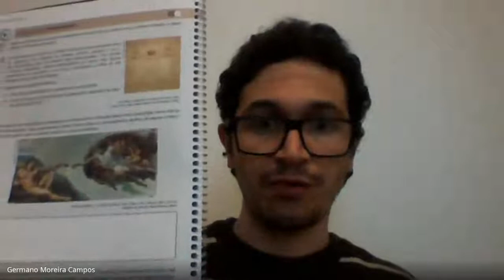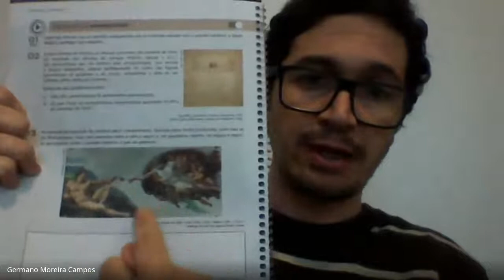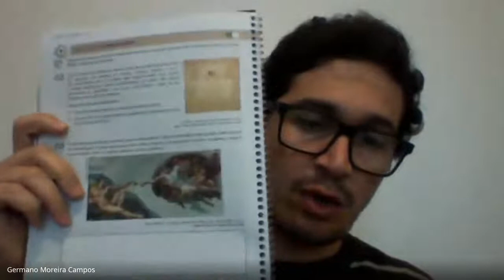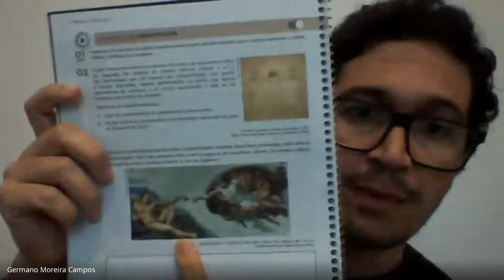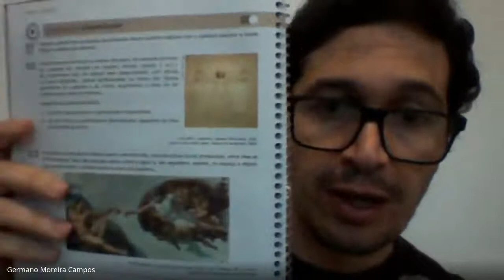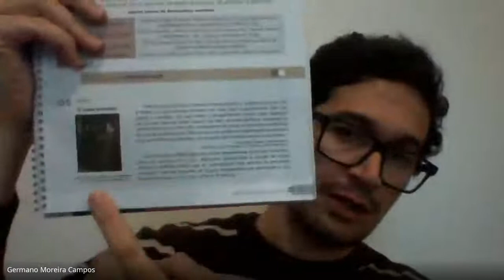1ª série - História - Germano - Exercícios Renascimento Cultural -1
1ª série - História - Germano - Exercícios Renascimento Cultural -1